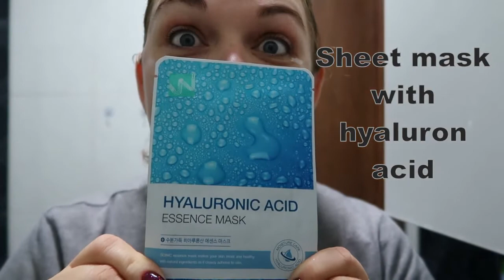MY EVENING BEAUTY ROUTINE WITH HYALURONIC ACID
Evening routine fro busy moms. Using the cosmetics with hyaluronic acid.